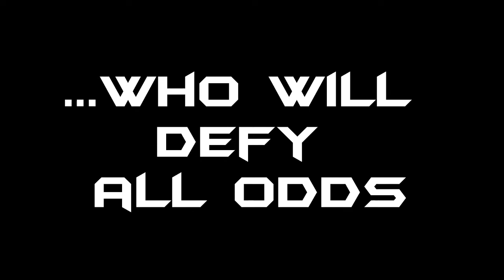FIFA 12 - Fifa Madness - Episode 1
Hey guys, this is my first video for the channel! :D If you like the video give it a quick like! :D

Heskey Montage - Two Steps from Hell - Moving Mountains